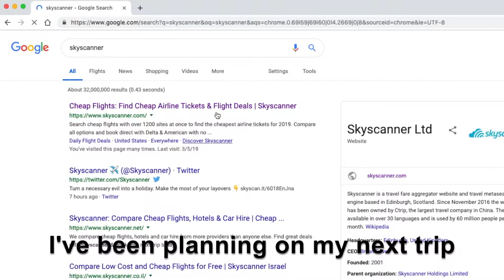Traveling With a Stranger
I think we need to reteach the phrase "stranger danger" LOL.
I'm kidding, BUT I do think that we need to lose the fear of meeting new people. So much can come out of making new friends that you'll question why you were even nervous in the beginning.

On this trip I recently just went on with a stranger has really brought a new light in my life and how I see strangers.

And as the days continue, the more and more open I am to talking to new people, sharing stories, and just putting myself out there in the world.

Don't forget: relationships are the most important thing in life. It's what makes us happy, feel loved, grow, everything! We are social beings.

Travel with a stranger. Meet new people, try new things.